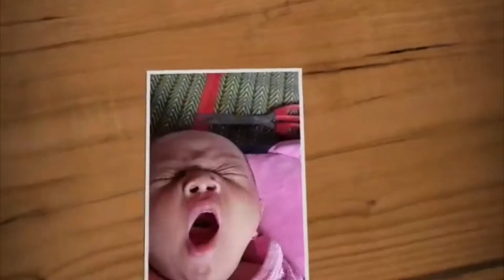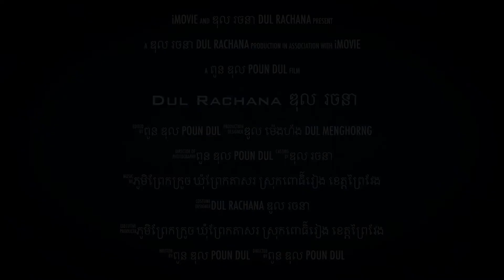ឌូល រចនា ០០២